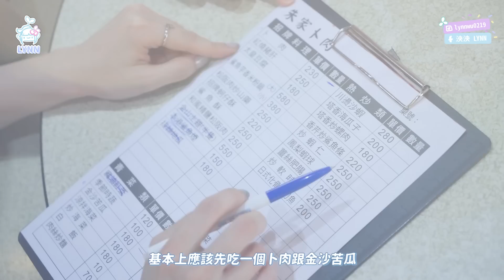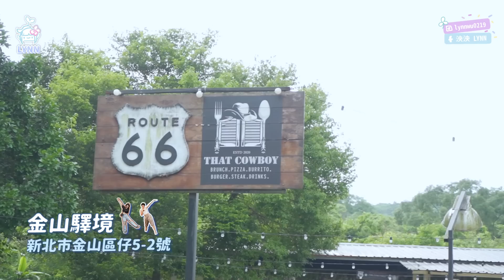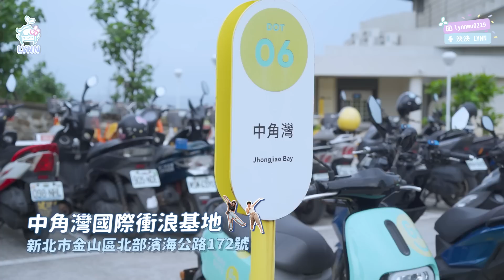【跟泱去旅行】與金魚腦的金山革命旅行！第一次在台灣體驗騎馬、沙灘踏浪好青春！feat. @goldfishbrain ｜🌱泱泱Lynn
🌱每周三 2000 準時更新🌱

｜特別感謝｜
☛金山驛境

｜影片章節｜
00:00 片頭
00:37 今日穿搭
01:05 開場
01:31 歡迎金魚腦
03:03 金山王肉包
04:49 新鮮檸檬汁
06:25 朱家卜肉
08:29 金山紅(蒙布朗冰淇淋)
08:43 泱泱男友視角
08:55 金魚腦男友視角
10:14 金山芋圓王
12:07 金山驛境(騎馬體驗)
14:40 海上日出海洋咖啡
18:08 中角灣沙灘

*影片為本頻道所有，未經授權請勿二次上傳